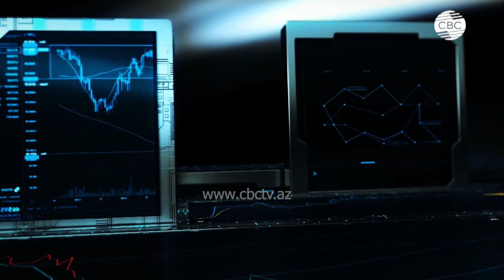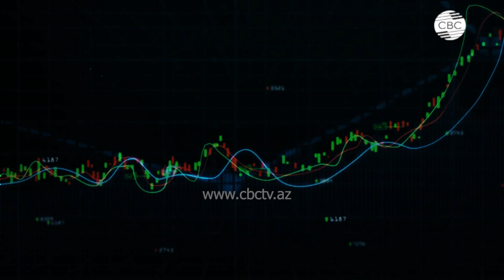Плохая новость для стартапов! К чему приведет банкротство крупнейшего банка Силиконовой долины?